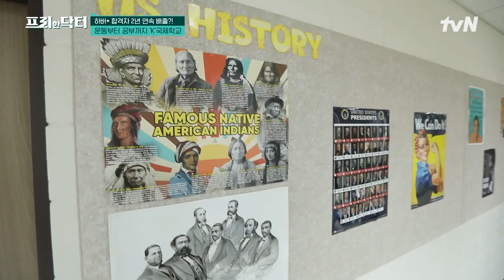아이스링크가 있는 제주 B국제 학교&하버드생 배출한 K학교! 알면 알수록 신비한 국제학교의 세계 #[tvN]프리한닥터M EP.121 | tvN 231002 방송